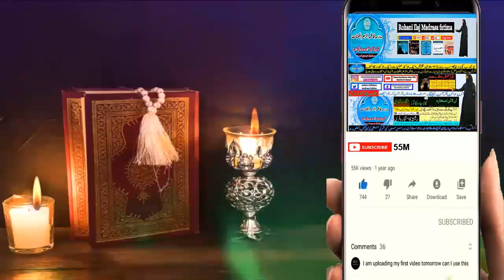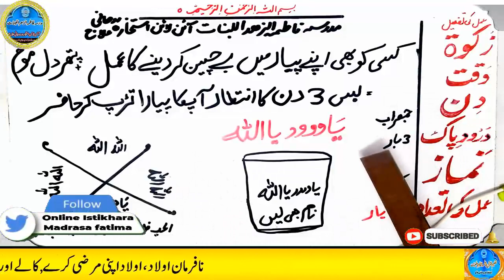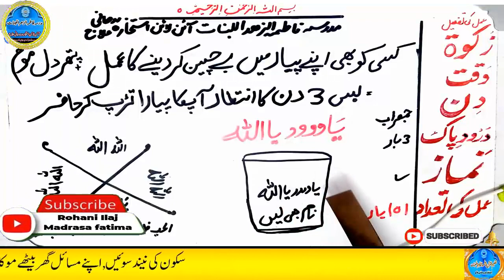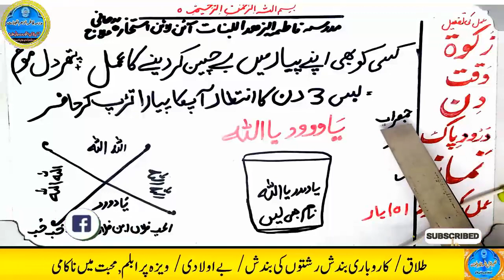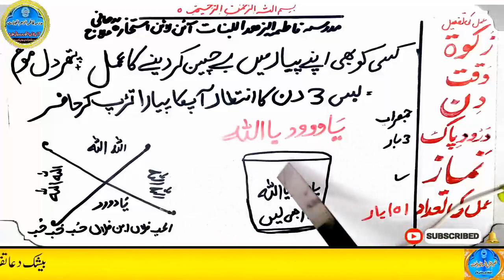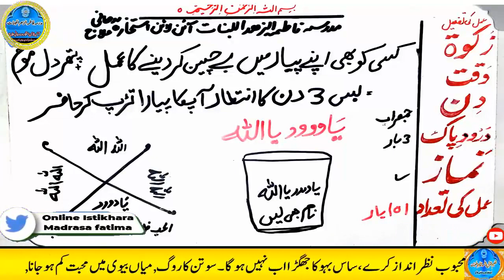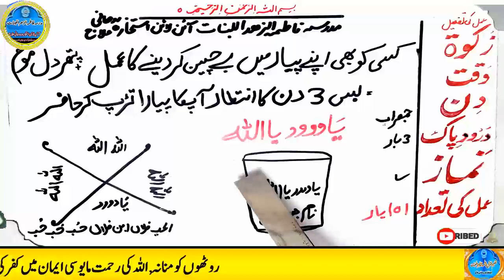mohabbat ka wazifa, wazifa for love, love marriage, mohabbat ka wazifa aag jesa, mohabbat ka taweez